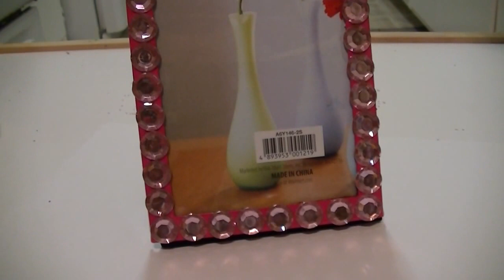DIY: 3 Ideas para renovar tus portaretratos. Hazlos a tu estilo!!!!!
Hola les dejo este sencillo video en donde les maestro como darle tu propio estilo a tus portaretratos, sin gastar una fortuna. esperoles guste.